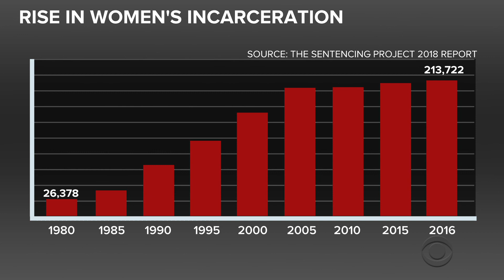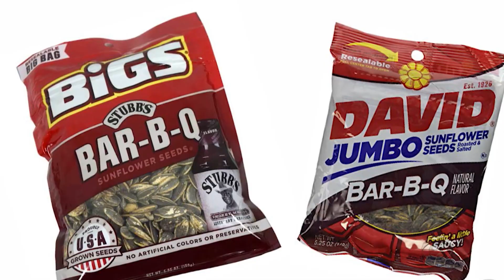Activist, former inmate says there's no reliable access to feminine hygiene products in prison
Thousands of women inmates experience their periods behind bars each day. Topeka Sam, the director of Dignity for Incarcerated Women, joins CBSN to discuss what happens when there's not reliable access to hygiene products in prisons.